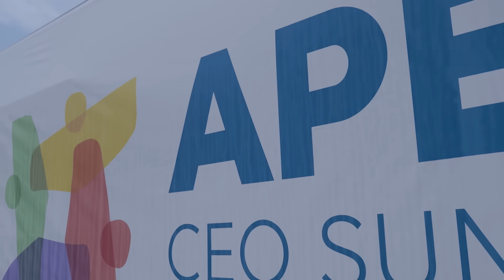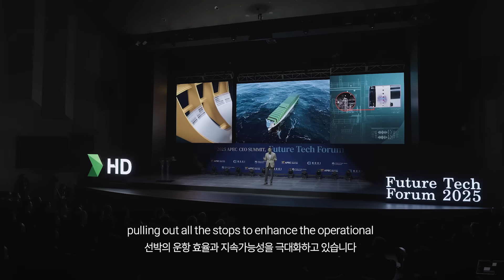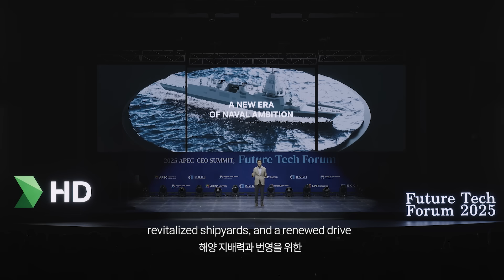APEC 2025 퓨처테크포럼 : SHIPBUILDING 키노트 highlight | Kisun Chung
“글로벌 혁신 동맹으로 조선업의 지속가능한 미래를 만듭시다”

HD현대 정기선 회장이 각계 글로벌 리더들과 함께 미래 조선업의 청사진을 제시하며, APEC 2025 KOREA의 시작을 알렸습니다. 🎉

HD현대는 27일 경주엑스포대공원 문화센터 문무홀에서
🌐 APEC CEO Summit ‘퓨처 테크 포럼: 조선’을 개최했는데요,

정기선 HD현대 회장은 기조연설을 맡아
혁신 기술을 통한 조선업의 지속가능한 발전 가능성을 제시하고,
이를 실현하기 위한 글로벌 협력을 당부했습니다.

또한 정기선 회장은
🔹 AI 혁신 기술
🔹 생산성 향상을 위한 스마트 조선
🔹 미국과의 전략적 협력
등 조선업의 미래 비전과 혁신 방향을 강조했습니다.

HD현대의 주요 협력 파트너들도 포럼 연사로 참여해
조선업 혁신 및 협력 방안을 함께 논의했는데요, 👥

⚓ 세션1. 해양 방위의 새로운 시대의 개막
존 킴(John Kim) | 안두릴(Anduril Industries) 한국 대표
김형택 | HD현대 함정AI전문위원

⚓ 세션2. 조선업의 현재와 미래
패트릭 라이언(Patrick Ryan) | 미국선급(ABS) 최고기술경영자(CTO)
이정민 | HD현대 AI전략팀장

⚓ 세션3. 조선소의 미래: 인공지능이 주도하는 제조 혁신
조 보만(Joe Bohman) | 지멘스(Siemens) CTO
니콜라스 래드포드(Nicolaus Radford) | 페르소나 AI(Persona AI) CEO

⚓ 세션4. 조선 산업 분야 한미 전략적 협력
에릭 츄닝(Eric D. Chewning) | 헌팅턴 잉걸스(Huntington Ingalls Industries) 부사장

특히 이날 포럼에는
헌팅턴 잉걸스, 안두릴, 지멘스 등 글로벌 기업을 비롯해
조선업계 및 학회, 정부와 군 관계자까지 총 600여 명이 참석해
뜨거운 관심을 받았습니다. 🔥

앞으로도 HD현대가 기술로 그려나갈 조선업의 지속 가능한 미래를 주목해주세요! ✨